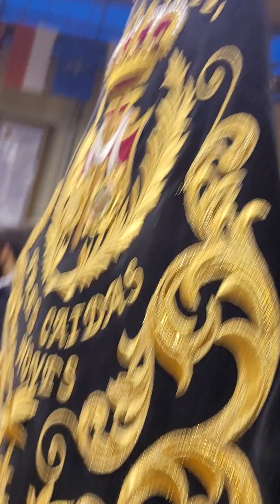GERINDOTE. 9 MARZO 2024. TODAS LAS BANDAS TOCANDO JUNTAS.